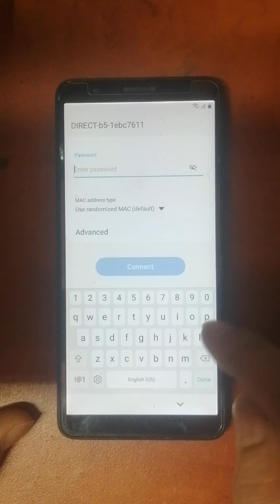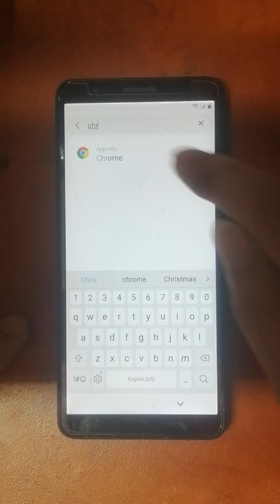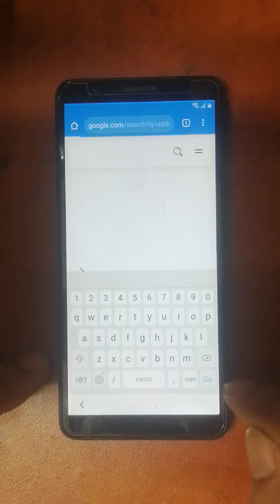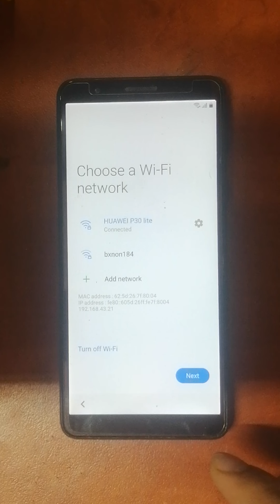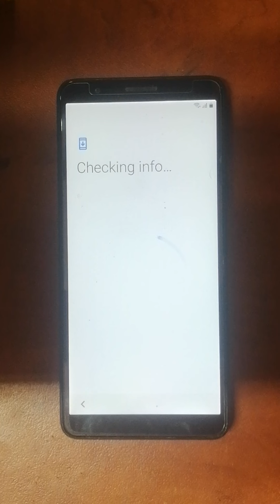Sumsung A3core frp bypass/ A3core frp bypass easy mated